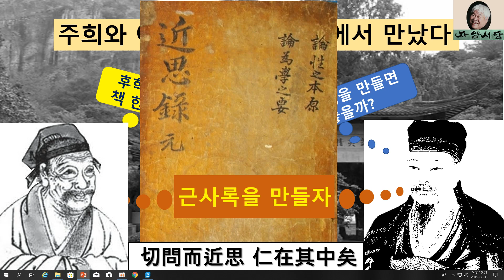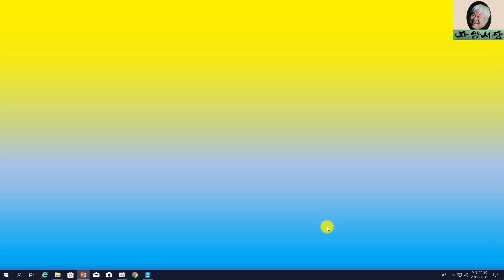근사록 2권 3강(위학편) 희, 노, 애, 락, 애, 오, 욕. 기쁘고 성내고, 슬프고, 즐겁고, 사랑하고, 미워하고, 하고자한다.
그 근본이 참되고 고요하며 未發했을 때에 五性이 갖추어져 있으니, 이것을 仁‧義‧禮‧智‧信이라 하고
形體가 이미 생기면 外物이 형체를 감촉하여 마음을 動하게 하니, 마음이 動하여 七情이 나오는 바, 이것을 喜(기쁨)‧怒(노여움)‧哀(슬픔)‧樂(즐거움)‧愛(사랑)‧惡(미움)‧欲(하고자 함)

근사록 시경 서경 역경 예기 춘추 효경 대학 논어 맹자 중용 소아 대아 국풍 홀기 창홀 성독 강독 소학 천자문 사자소학 고문진보후집 고문진보전집 시경집주 소학집주 내고향진주 진주향교 유교대학 유학의길을찾아서 儒學 공자 맹자 장자 노자 순자 주재 장재횡거 한유 백거이 이백 백거이 두보 두목 정호 정이 정명도 정이천 심경부주 심경 진덕수 정민정 허인길 허인향 영상녹화 허인향#영상편집 허인향